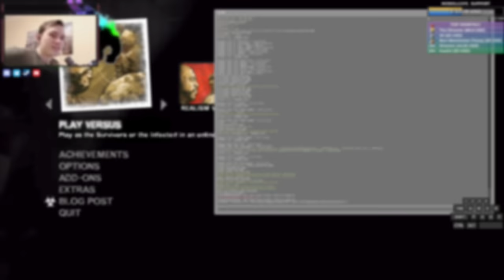COMMON JUMP MOMENT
ＭＵＳＩＣ
T-Shirts & Sweats - Tongue Tied